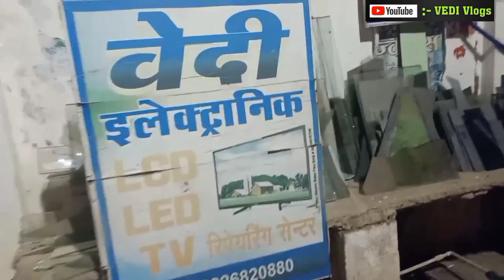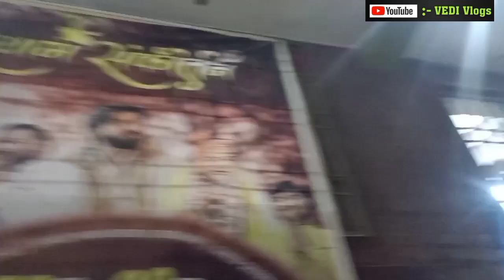Ladki Se Bada Dhokha Ho Gya 🥺 || Shyam Mandir Kharsia || Pathalgaon To Kharsia || Anniversary Dance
JAI HIND 🇮🇳

Ram Ram 🙏